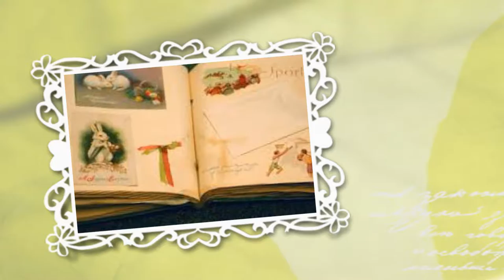JUST ONE SMILE MOTIVATIONAL VIDEO 2016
This video is about how our society feel happiness, ♠ ♥joy only can be achieved with material goods, fancy cars, expensive homes, higher degree, after achieving such metric still back in the rat race, if Mr. Gates is making this much money how can I top him and be number one. Check it out and see for yourself….

1)This video has no negative impact on the original works (It would actually be positive for them)
2)This video is also for teaching purposes.
3)It is not transformative in nature.
4)I only used bits and pieces of videos to get the point across where necessary.

motivation videos
inspirational videos
best motivational videos
inspiring videos
motivational clips
most inspirational videos
motivating videos
inspirational clips
video motivation
motivational tapes
best motivation
motivational speakers
motivational speech
sales motivation
employee motivation
motivational clip
video inspiration
TRUE HAPPINESS IN MATERIAL THINGS
MORE MONEY BETTER DEGREE
FANCY CARS NO TRUE HAPPINESS
MATERIAL GOOD JUST TEMPORY HAPPINESS
TRUE HAPPINESS COMES WITHIN THE HEART
MIND FUNCTIONS
BIGGER HOUSE

WHATS STOPPING US FROM ACHIEVING HAPPINESS
BEATIFUL SMILE
SOMEPEOPLE DIE IN THEIR SLEEP
LIVE ANOTHER DAY
SHARE YOUR STORY WITH THE WORLD